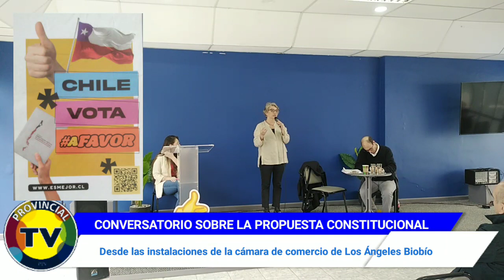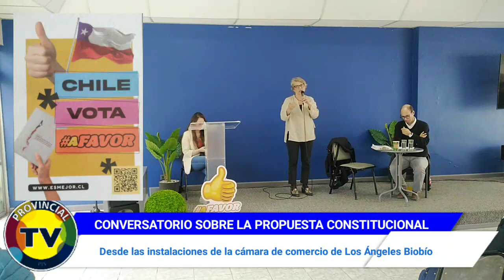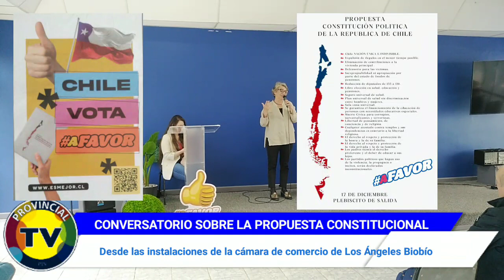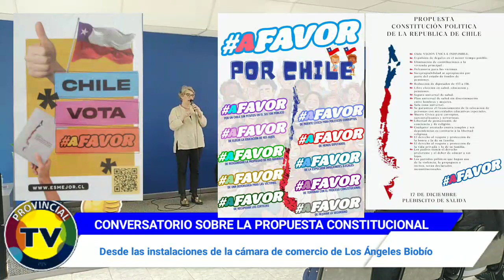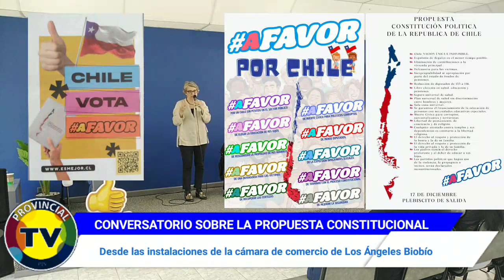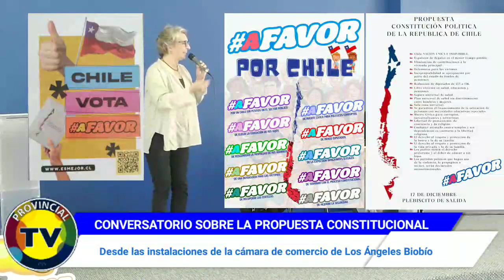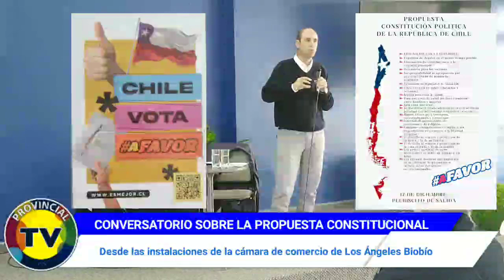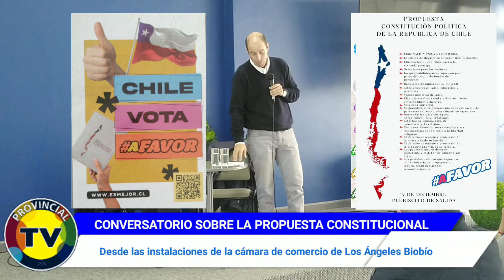CONVERSATORIO SOBRE LA PROPUESTA CONSTITUCIONAL LOS ÁNGELES BIOBÍO